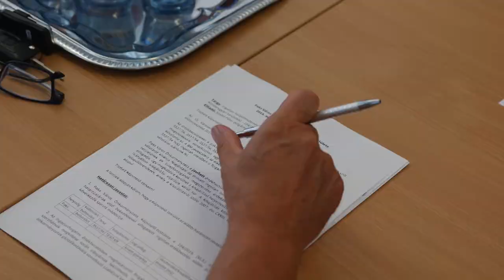A megnövekedett igények miatt újra nyitnák az óvárosi Kápolna utcai bölcsődét Pakson.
A megnövekedett igények miatt újra nyitnák az óvárosi Kápolna utcai bölcsődét Pakson. A korábbi óvodát több mint 10 éve zárták be. A teljes körű felújításra vonatkozó tervek már tavaly elkészültek.